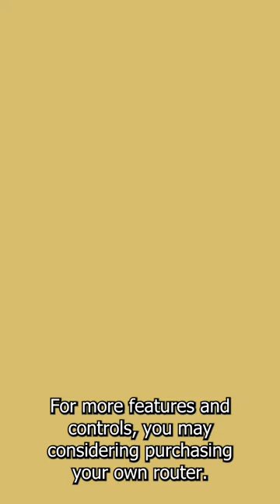Best Internet Safety Features YOU Can Do At Home!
Today we're going to be covering more ways you can protect you and your family online with content filtering. This is a great way to restrict the type of traffic your network has access to in addition to giving you an additional layer of protection online!

Check out our specialized curriculum for students with ADHD and anxiety!

TenneyTube is a running series of parent/teacher tips and tricks aimed at helping you feel prepared to help your child in their educational journey. From tips to overcome student procrastination to explaining the pros and cons of AP classes vs. Dual Enrollment classes, we cover a wide array of topics that will help you feel confident you're helping your child get the most out of their education.

Do you have a question that you don't see answered? We are constantly releasing new content.

About us:
The Tenney School is a Houston Centered and online based grades 5 - 12 school. The Tenney School provides students with an individualized and personalized educational experience that promotes student ownership of their learning while preparing them to be successful and productive in a global world.

The Tenney School has maintained accreditation through Cognia (formerly known as AdvancED) since 1979. The accreditation process is repeated every five years. The last quality assurance review of The Tenney School was completed in 2022.